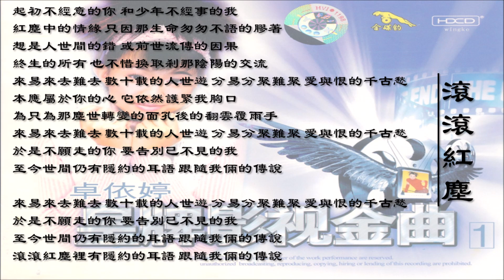【卓依婷 Timi Zhuo】滚滚红尘 国语（1998）